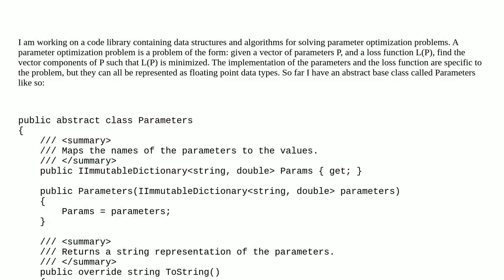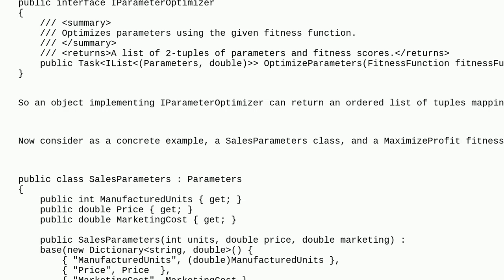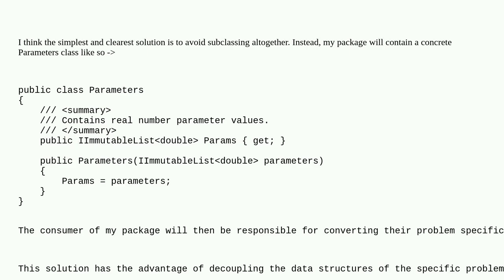Softwareengineering: Class Hierarchy for Generic Parameter Optimization Problems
Class Hierarchy for Generic Parameter Optimization Problems

A special thanks goes out to the community

  object-oriented-design c#